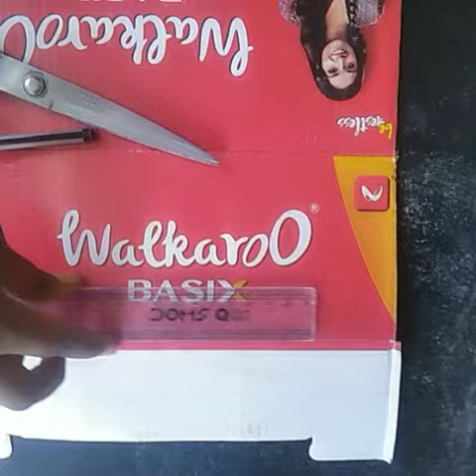photo frame 🖼️ with slipper box and rice (coloured)